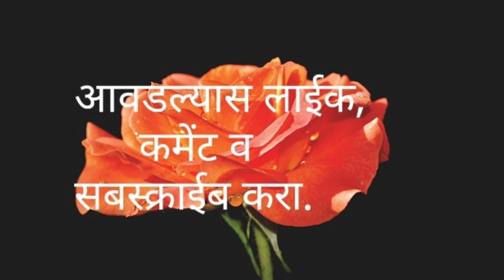The Lion and the Mouse Story Standard-Second Chembur Education Society's Primary School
Reader- Damyanti Waghule